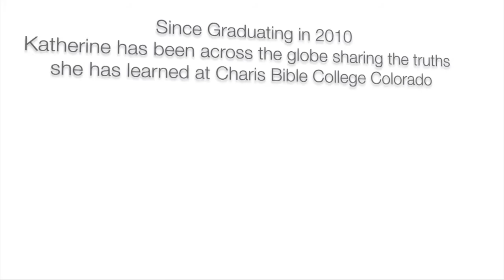"It's All or Nothing" Katherine O'Brien (Knapp) Charis Bible College Worldchanger